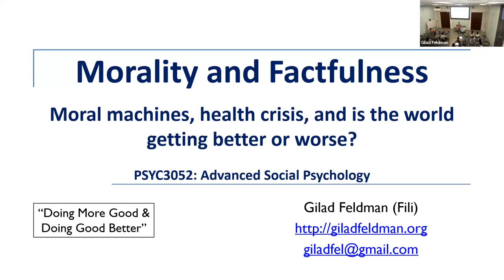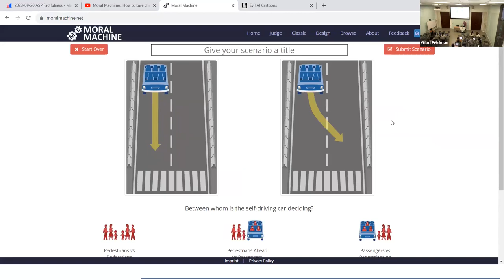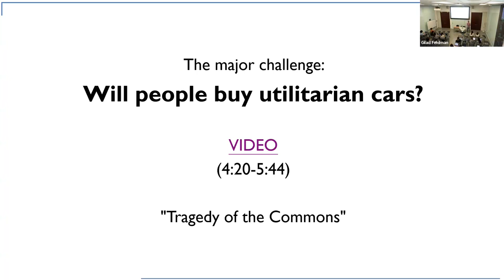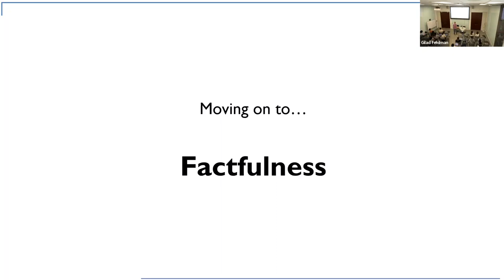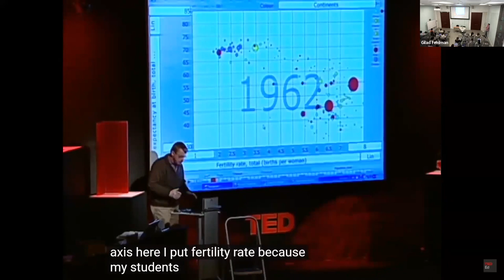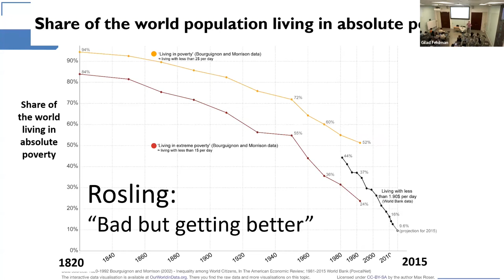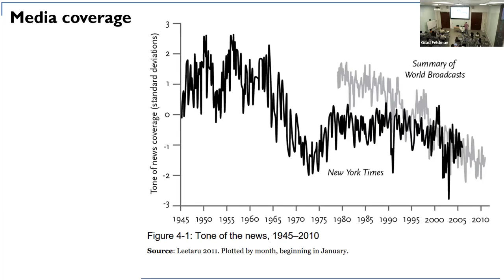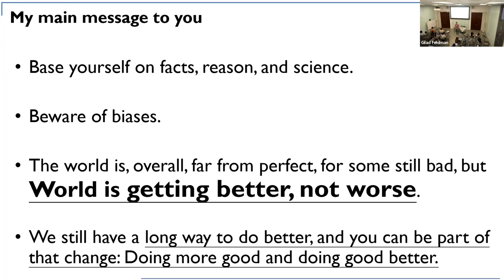Morality in real life and Factfulness: Adopt scientific mindset, facts, & evidence | Week 3 ASP 2023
This is the 3rd lecture given for the Advanced Social Psychology (PSYC3052) course at University of Hong Kong on September 21, 2023.

(Sometimes a bit difficult to hear the students' questions, I cut some of it out, apologies for the cut and the students cut out, but there's no way to address that well)

Chapters :
00:00 Moral Machines, morality of self driving autonomous cars
26:55 Morality in real life: Pandemic
36:43 Factfulness - is the world getting better or worse
50:18 Gapminder demonstrations: Visualizing trends
1:05:11 Need for facts, science, and rationality: Steven Pinker